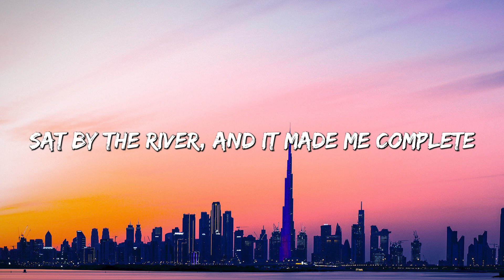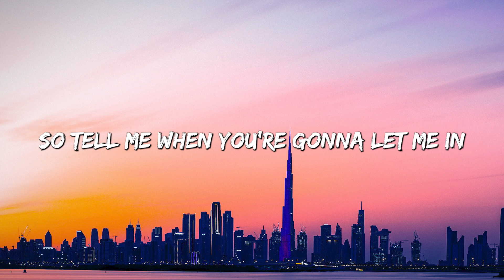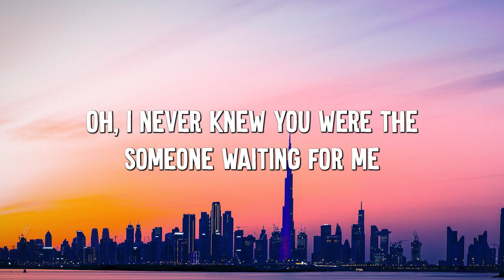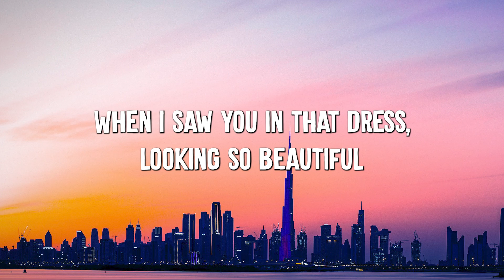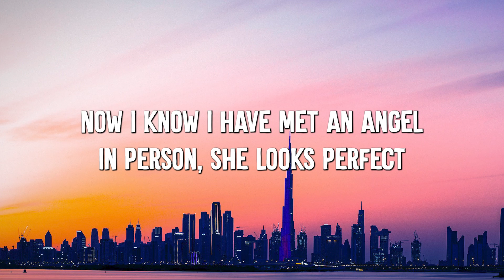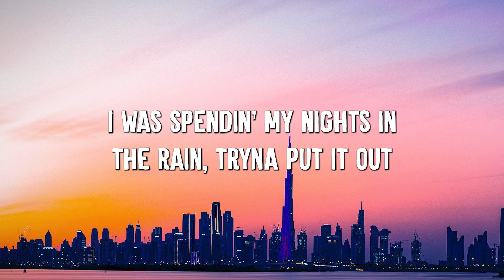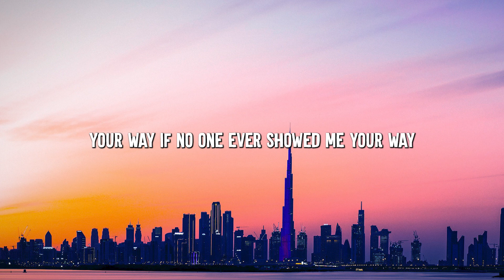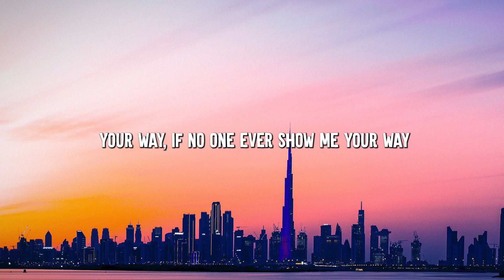Somewhere Only We Know - Keane (Lyrics) || Ed Sheeran, Rosa Linn (Mix Lyrics)